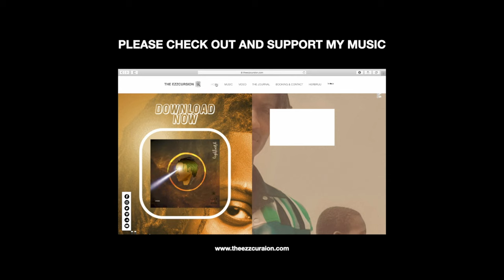Episode 5 - Plumbing, Rock Foundation & Door Framing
I had a clear allergic reaction which just left me feeling really under the weather the entire week. A skin breakout can really damage confidence as well as productivity however it still was a very productive week so we give thanks.

We managed to cast the lintel and cast the floor in the store room as well as begin the rock foundation for the porch. Alongside that we preserved the main wood for the veranda so overall a very productive week so we give thanks.

All Support is welcome.

We give thanks to the most high eternally for the provision as well as the strength to embark on this amazing journey.

Hallelujah

Sincerely,

J Ezza